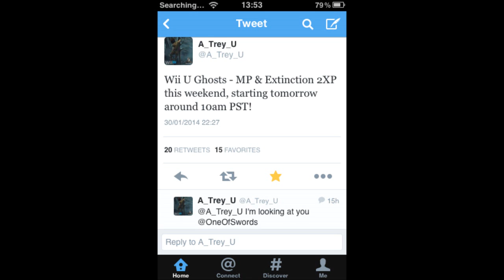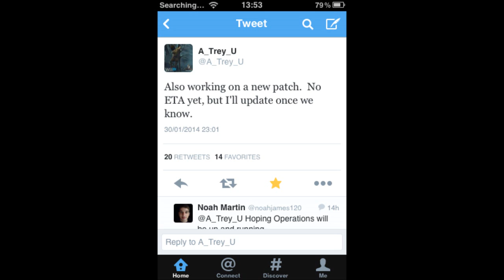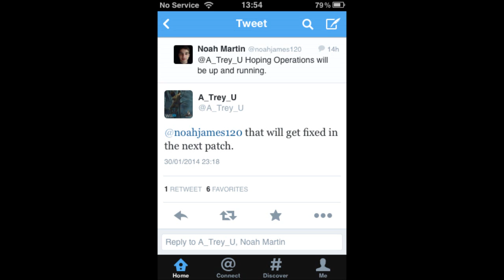New Patch For Call Of Duty: Ghosts Wii U Announced!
So "CoD Ghosts Wii U" is getting multiplayer and extinction double xp this weekend. A new patch has also been announced for the Wii U version of Call of Duty: Ghosts. The patch is supposed to fix the operation glitch/bug and is supposedto bring the version up to date with the others. Gun Game may also be added for Ghosts Wii U.